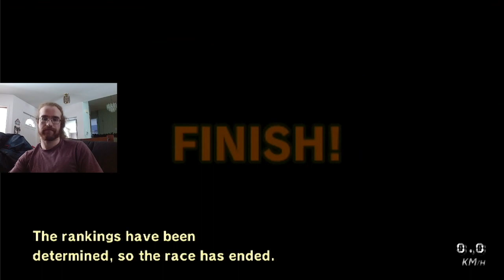Crumbling At The End